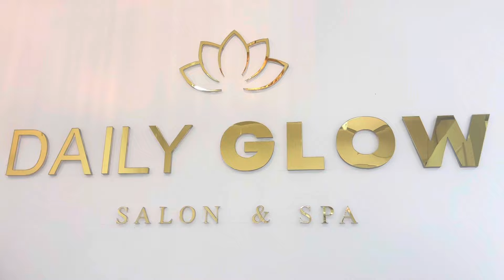Filipina Cheated ByForeigner But Ready To Date A Good One Interviewed Her While Working At The Salon